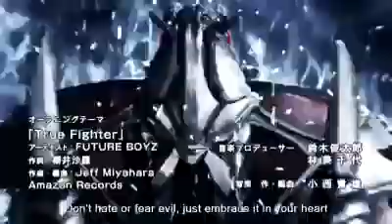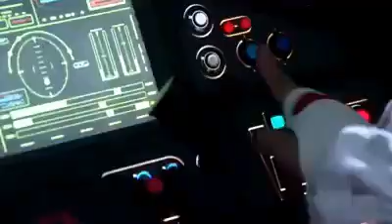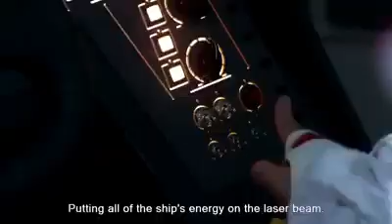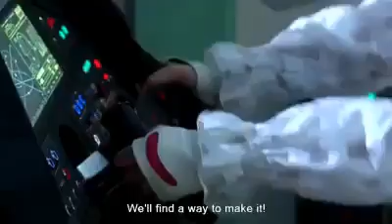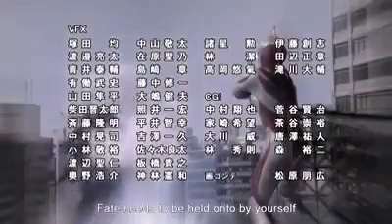ULTRAMAN ORB THE ORIGIN SAGA Episode 11 "Heat Haze"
STORY
As part of Queen Bezelve's trap to use Queen Amate's emotions against her, the War Deity is racked by a will-robbing venom; Ultraman Orb attempts to defend her, but he falls to the poison as well.